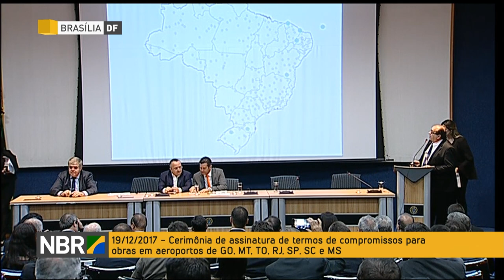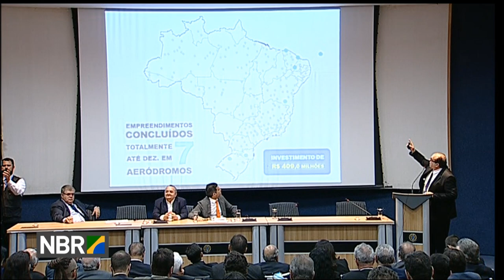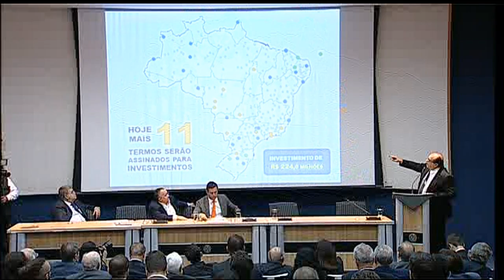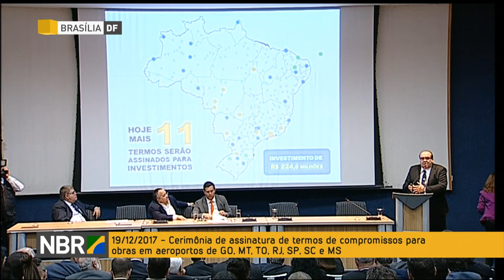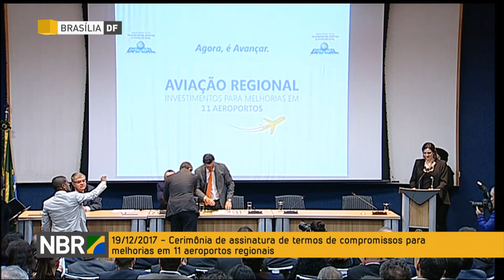Assinatura de termos de compromissos para obras em 11 aeroportos de GO, MT, TO, RJ, SP, SC e MS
REPÓRTER NBR GOVERNO: 19.12.17 - Governo Federal investe R$ 212,4 milhões em melhorias de 11 aeroportos regionais nos estados de Goiás, Mato Grosso, Mato Grosso do Sul, Tocantins, Rio de Janeiro, São Paulo e Santa Catarina. As obras seguem as diretrizes do Programa “Agora, é Avançar” – lançado no início de novembro com o objetivo de retomar obras inacabadas por todo o Brasil.